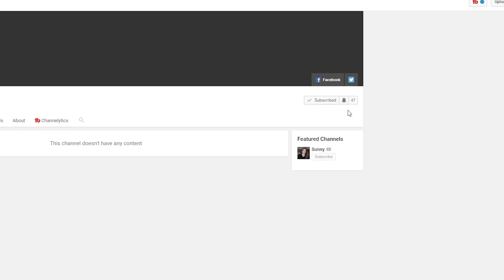YOUTUBE IS BROKEN